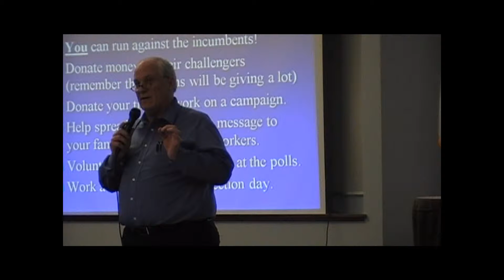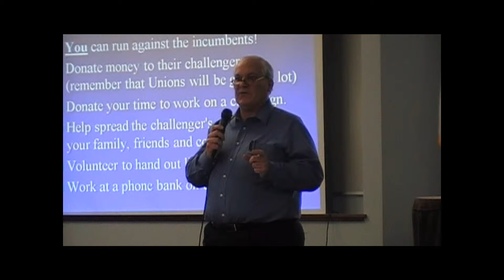RI BLACKSTONE VALLEY TEA PARTY PART 4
Cumberland, RI Cumberland Monastery Library